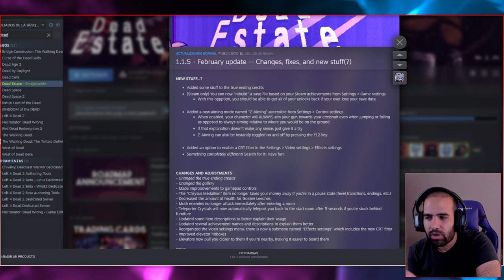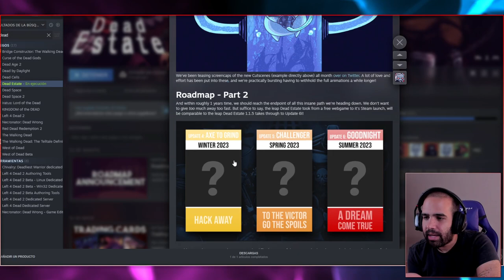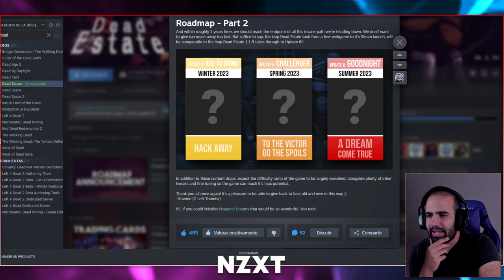6 NUEVAS EXPANSIONES DE CONTENIDO GRATIS!!! • Dead Estate